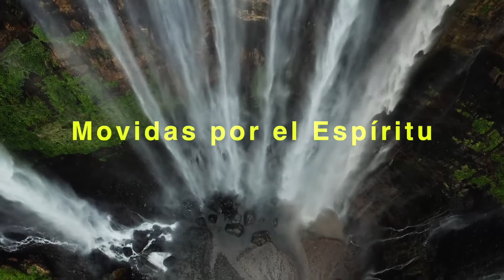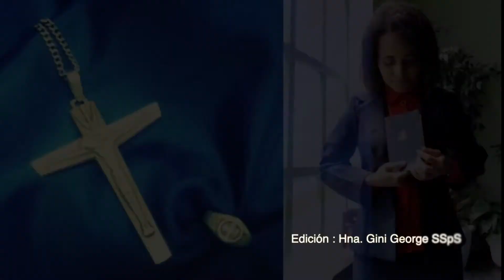Movidas por el Espíritu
Una canción Letras, musica y cantada por Hna. Gerci Lopes de Souza SSpS. Producción de Rosnei Oliveira y Edición de Hna. Gini George SSpS
 Lyrics, Music and Sung by Sr. Gerci Lopes de Souza SSpS. Production by Rosnei Oliveira and Editing by Sr. Gini George SSpS
Moved by the Spirit we live to serve
All men and women / in the mission where we have to go.
We glorify God the Father / who has always called us
To be just an instrument / of Jesus the Son of his love.